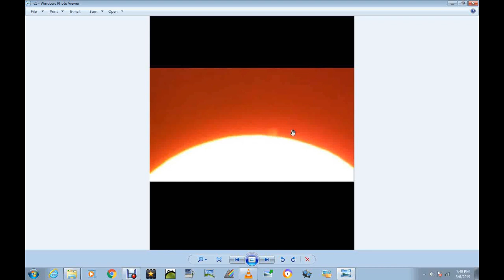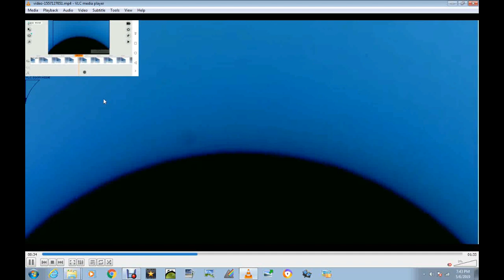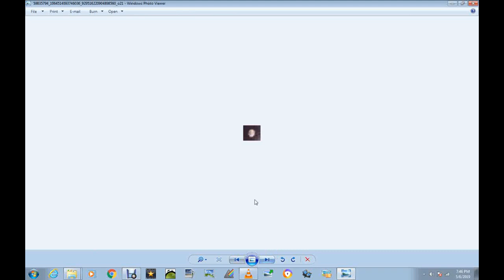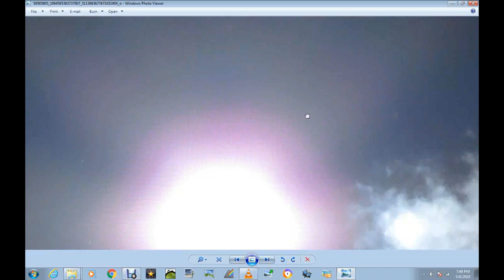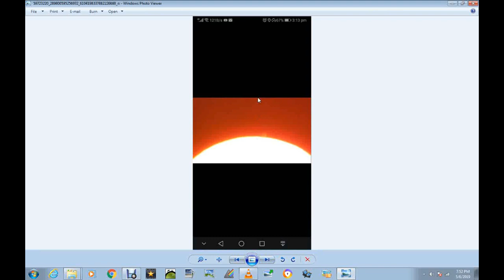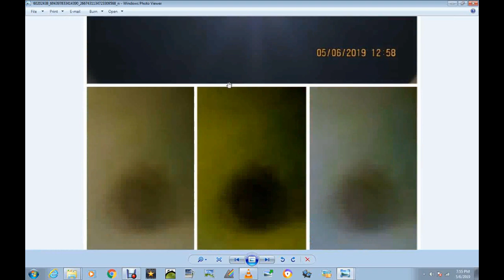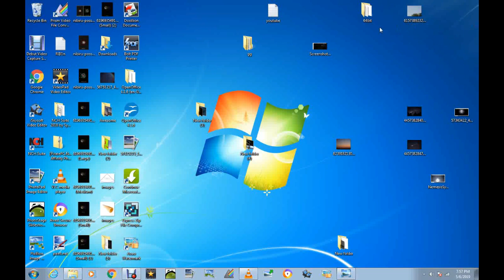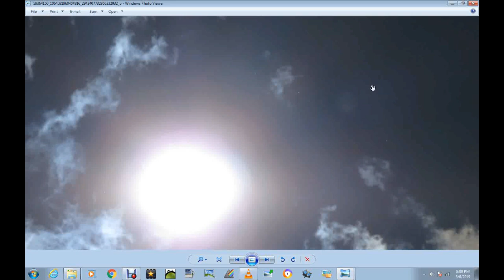Eyes tot the Skys Folks